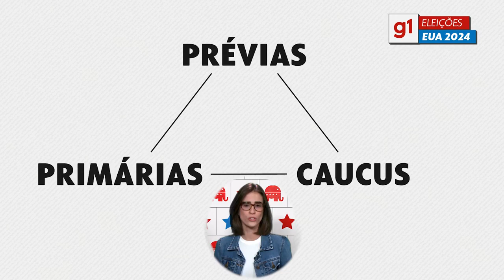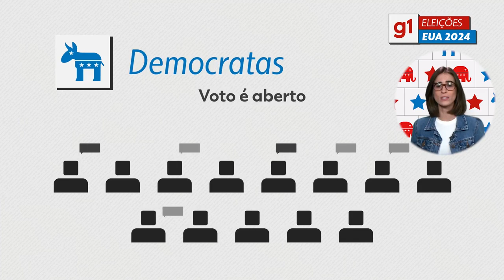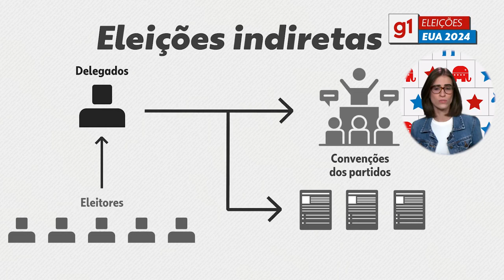como são escolhidos candidatos nas eleições dos EUA?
Funciona Assim: como são as prévias que definem os candidatos nas eleições dos EUA
Existem dois modelos de prévias para definir qual pré-candidato disputará a eleição para presidente por cada partido: são as primárias e os caucus. Entenda como eles funcionam.
Por Iolanda Paz, g1

Os eleitores dos Estados Unidos vão escolher um presidente em novembro deste ano, mas antes eles participam de outro processo eleitoral: as prévias. No vídeo acima, entenda como os pré-candidatos dos partidos Democrata e Republicano são escolhidos para disputar a presidência.

São dois modelos diferentes, as primárias e os caucus, e cada estado escolhe qual adota. As prévias começaram em 15 de janeiro e vão até 4 de junho. Após as votações nos estados, os resultados são oficializados nas respectivas convenções nacionais dos partidos. Com os candidatos definidos, a campanha eleitoral começa oficialmente.